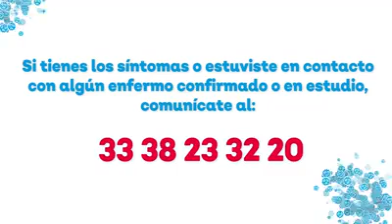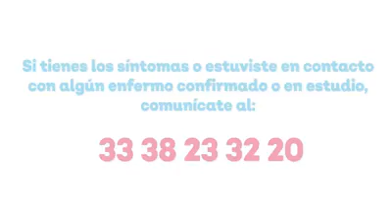Para frenar la propagación del COVID-19 necesitamos de ti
No dejes de seguir las medidas de higiene que te hemos recomendado, si presentas algún síntoma de enfermedad respiratoria, quédate en casa y comunícate a la línea de atención directa 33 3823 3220, disponible las 24 horas del día.

Al cuidarte tú, cuidas a todos los que te importan.

Coronavirus